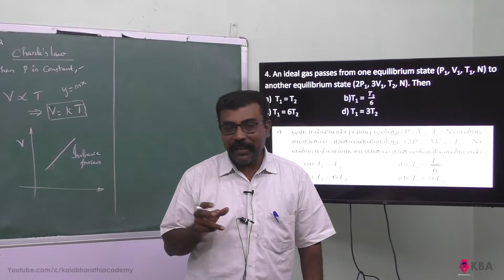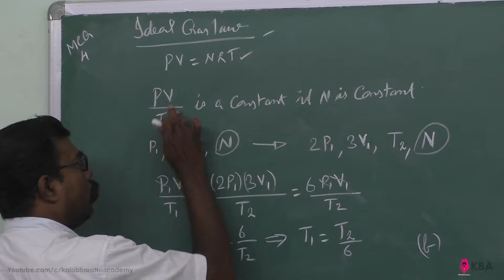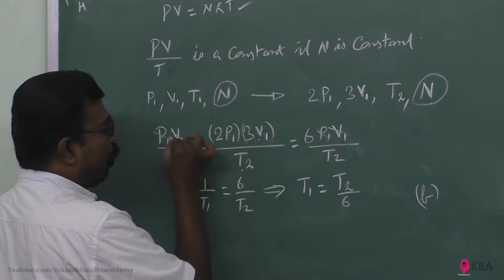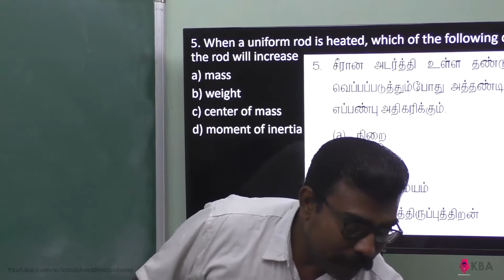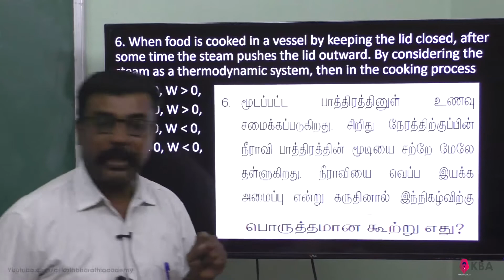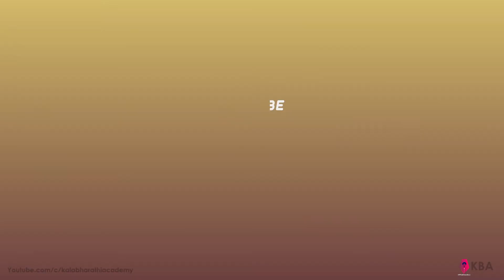29.Physics | Heat and Thermodynamics | Multiple Choice Question 4,5,6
4. An ideal gas passes from one equilibrium state (P1, V1, T1, N) to
another equilibrium state (2P1, 3V1, T2, N). Then
T1 = T2                         b)T1 =  𝑇2/6
c) T1 = 6T2                       d) T1 = 3T2
5. When a uniform rod is heated, which of the following quantity of the rod will increase
a) mass
b) weight
c) center of mass
d) moment of inertia
6. When food is cooked in a vessel by keeping the lid closed, after some time the steam pushes the lid outward. By considering the steam as a thermodynamic system, then in the cooking process